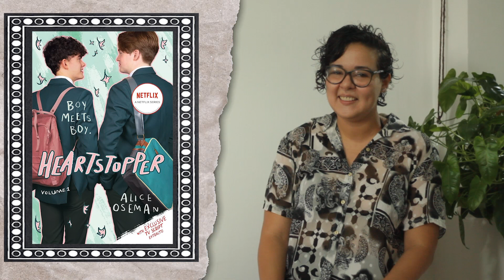5 filmes e séries LGBTI+ para não chorar - Ep. 1 Websérie Queer foco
Existem casais LGBTI+ felizes no audiovisual? Sim, eles existem. Não acredita? Nós provamos pra você. Gravamos esse episódio muito especial para mostra que LGBTI+ pode ser feliz na telinha. Confira essa lista com 5 filmes e séries LGBTI+ para não chorar. Faltou algum? Comenta aqui pra gente!

Apresentação e pesquisa
Marcela Klayn e Ynaê Cortez

Ynaê Cortez

Realização
Secretaria de Estado de Cultura, Esporte e Lazer de Mato Grosso